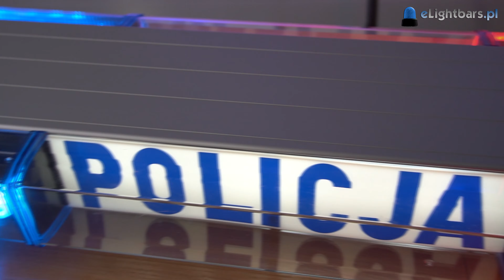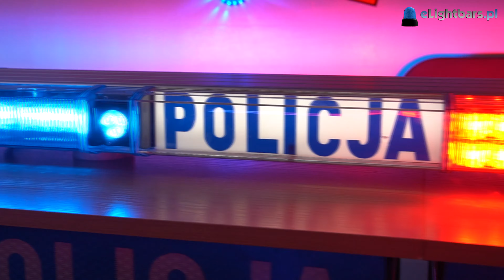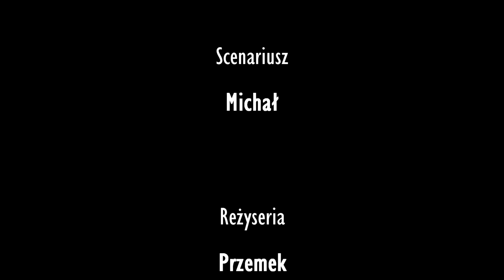ZE Elektra - LZN-POL-2 - prezentacja lampy zespolonej (odc.1) - eLightbars.pl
Nowy format prezentacji sprzętu ostrzegawczego na temat oświetlenia oraz nagłośnienia pojazdów uprzywilejowanych i uciążliwych w ruchu drogowym.

FroggerTV dla portalu eLightbars.pl (2021)

Rozkład odcinka:
0:00 - Wstęp
0:45 - Budowa lampy
1:05 - Oświetlenie belki
1:35 - (TB2) - Druga klasa światłości
2:09 - Optyka modułów
2:20 - Idea działania lampy
4:23 - Sprawdzenie obecności zakłóceń elektromagnetycznych
5:20 - W czym przeszkadzają owe zakłócenia?
5:58 - Synchronizacja z innymi lampami
6:40 - Sterowanie lampami DZIEŃ - NOC (TB2)
7:02 - Podsumowanie odcinka

Jeśli chcesz możesz nas wesprzeć stawiając wirtualną kawę. Będzie nam niezmiernie miło za każdy nawet najmniejszy datek! :)